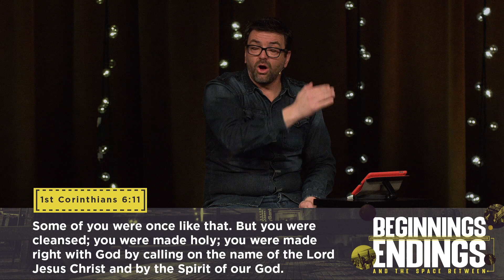Beginnings, Endings and the space between | The Power of Habit